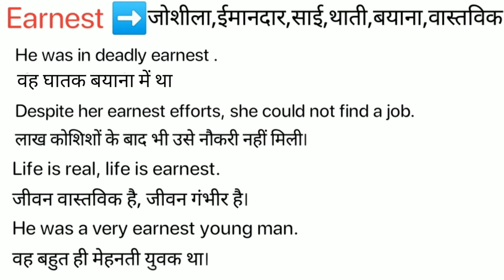Earnest Meaning in Hindi/ Earnest ka kya Matlab Hota hai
Earnest meaning in Hindi / Earnest ka kya Matlab Hota hai / Spoken English Class / Online English Class/ Earnest explained in detail.

इस विडियो में मैं  ,Earnest शब्द का इंग्लिश मतलब क्या होता है इसके के बारे पूरी विस्तृत रूप से बताया .

इस वीडियो में आप  ,Earnest का हिंदी में मतलब को जानेगे और साथ में ,Earnest का pronunciation भी सीखेंगें यानि की आप ,Earnest के अर्थ के साथ साथ ये भी सीखेंगें की ,Earnest को कैसे बोले या ,Earnest को बोलने का सही तरीका क्या है |

If you follow this channel regularly. You can improve your English speaking skill as well as vocabulary. On this channel,( Meaning in Hindi) we provide new English words. Earnest our easy spoken English course, you can easily improve your English. We are providing help to English-speaking courses online so Earnest you can improve your English at your home and totally free. In this video, Earnest our video, you will learn daily use English words which will improve to learn English vocabulary in a simple and easiest way.

If you want to learn English through Hindi language and also want to improve English vocabulary then I think this video will help you a lot. Your work is to exercise with someone on a daily basis. So today's English word is Earnest and We will learn Earnest Meaning in Hindi.
English speakingSpoken,
English online,
free-spoken,
vocabulary meaning,
Earnest Meaning in Hindi.

चलिए लिखित रूप में  ,Earnest word को example के साथ सीखते है .
Let’s learn the Hindi Meaning of, Earnest in full detail.

,Earnest का हिंदी में अर्थ होता है
,Earnest को इन उदाहरणों से और अच्छे से समझ सकते हैं